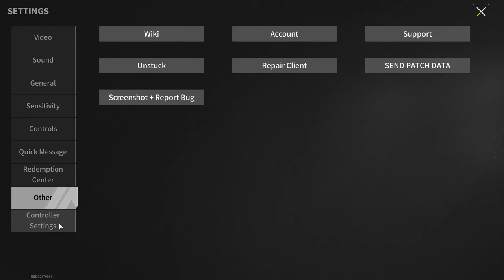AK-74M "Speedrunner" - even cheaters don't run so fast - Lost Light